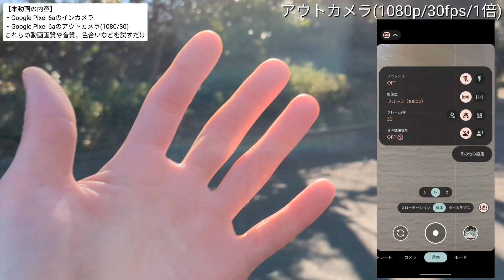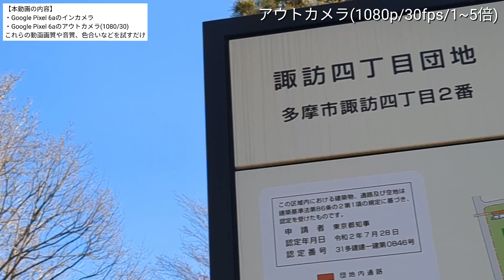Google Pixel 6aの動画画質や手ぶれ補正チェックするだけの動画/1080p/30fps/Android/アンドロイド/グーグル/ピクセル/Shots/Movie/Stabilization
【Google Pixel 6a 128 GB Sage（SIM フリー）】

【Google Pixel 6A 5G TPUクリアケース】

【Google Pixel 6A フィルム 指紋認証対応 2+2枚セット: 2* ガラスフィルム + 2* レンズ保護フィルム】

00:00 ~ 00:14 ひでおわるどです
00:15 ~ 00:40 Google Pixel 6aのアウト・インカメの動画映像や音質がどうなってるかという内容をチェックしていくぞ
00:42 ~ 05:03 Google Pixel 6aのインカメ(1倍のみ)
05:05 ~ 08:20 Google Pixel 6aのアウトカメラ(1080p/30fps/1倍)
08:21 ~ 08:50 あ、お巡りさんだ
08:55 ~ 10:42 Google Pixel 6aのアウトカメラ(1080p/30fps/0.6倍)
10:44 ~ 12:21 Google Pixel 6aのインカメ(1~5倍)
12:22 ~ 14:35 Google Pixel 6aのアウトカメラ(1080p/30fps/1~5倍)
14:36 ~ 14:50 休憩。強風時の音はこんな感じ
14:51 ~ 18:02 まとめてきな感想てきなひとりごと

動画をご視聴いただき、本当にありがとうございました！
「おもしろかった！」「少しでも参考になった！
また見に来ていただけたら幸いです！

▼ひでおわーるどの超ずぼらライフハックブログ

◆自分でつくったKindle本
『まず、｢変化｣だけすればいい』

皆様、本当にいつもありがとうございます。

Videoyu izlediğiniz için çok teşekkür ederim!